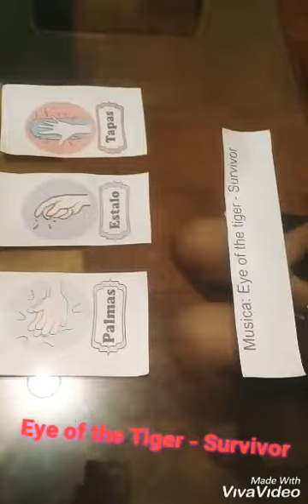Eye of the Tiger - Survivor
Orientação prof Marilaine

Por Sara Sophia

Aula de percussão corporal